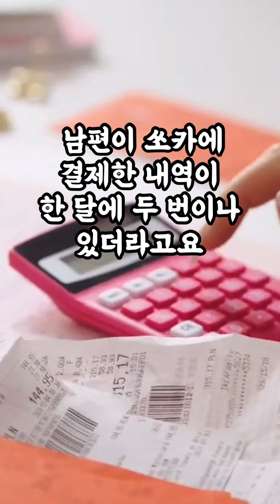[1584번째 사연] 남편이 할머니 병문안 가지 말레요